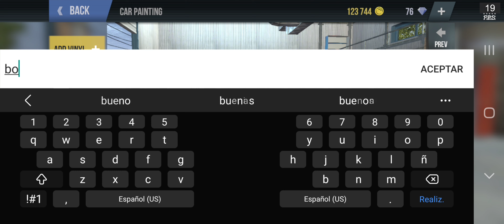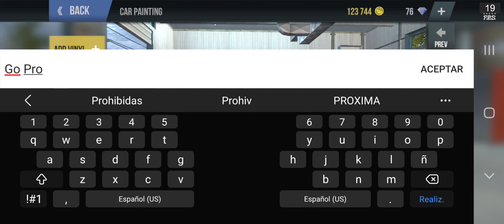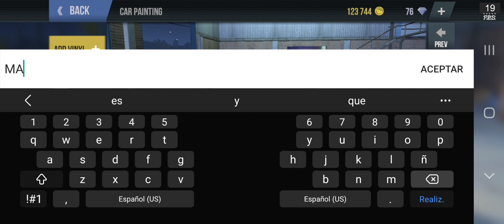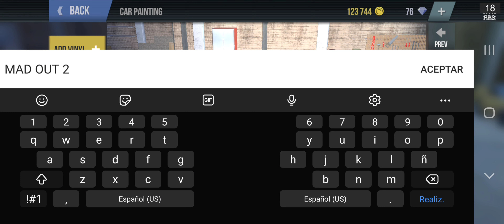Modificamos Un Auto Chatarra // EL BOSS DM // MadOut2 BCO